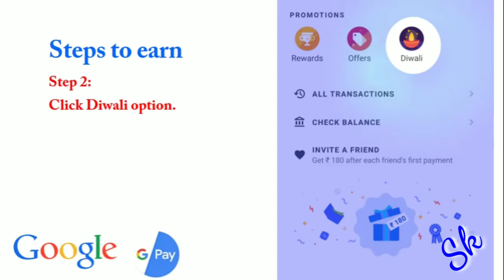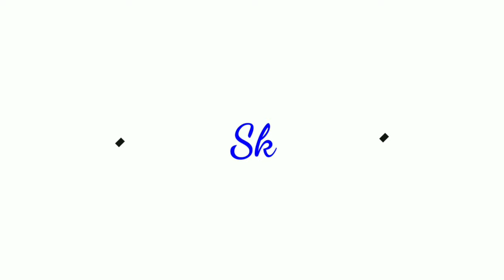Google Pay Diwali offers 2019 | Update2019!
To Get unlimited Amazon offer updates

Google Pay Money Earning link!
download and install from the above link and get Rs. 180 to your account after first transaction.